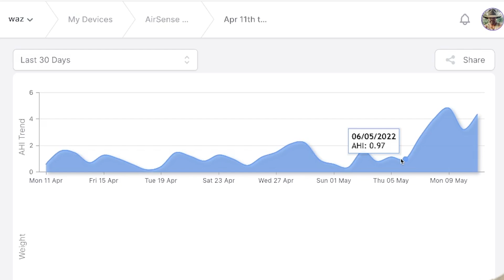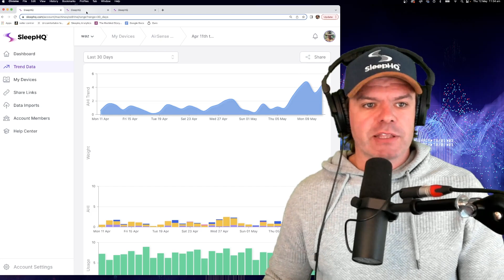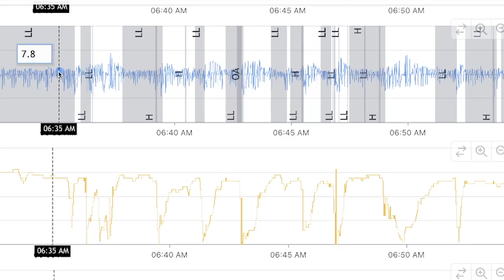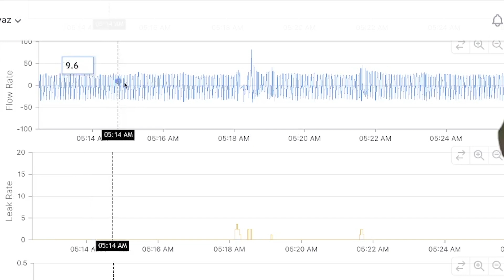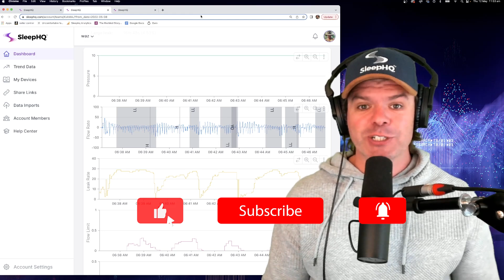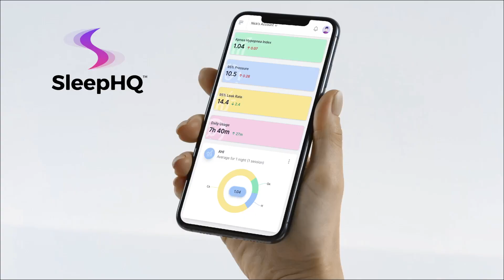Covid & CPAP Therapy - Real Life Case Study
is now available for ResMed AirSense 10 or 11 users. It's super easy to upload, review and share your cpap therapy data charts. We're adding new CPAP machines to the platform every month so join our mailing list and we will let you know when your CPAP is compatible

We are also now integrating the Philips DreamStation 1 so if you use that device and would like to help out with our Beta testing please email me at and i will send you a unique invite link to join.

A big thanks to Warren (Waz) for letting me share his CPAP therapy data with the world. All the best for a speedy recovery legend.

If you enjoy my CPAP Reviews and it's helped you with your therapy then please consider supporting the channel by becoming a channel member . I can 100% guarantee your membership will end up paying for itself. Lots of love. Uncle Nicko

00:00 - CPAP Therapy & Covid
01:00 - Increase Apnea Hypopnea Index
01:45 - Increase CPAP Pressure
02:30 - Changes In Breathing
03:50 - Non Covid Comparison
04:30 - Should You Increase Pressure?
05:30 - Alternative Hypothesis